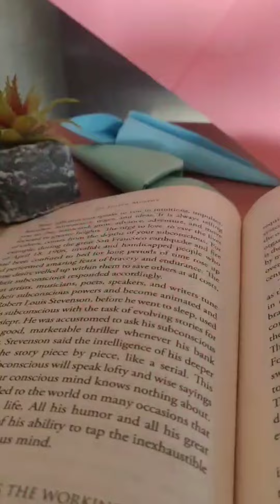howtomakepaperclawsnail papercraft origamicraft craftideasforkids paperfingers paperclaws fingerart